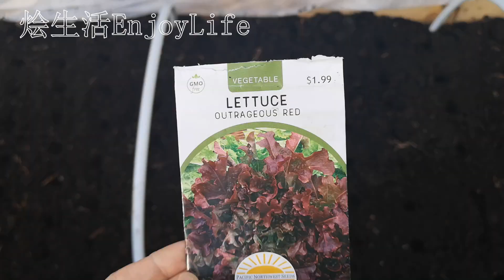看看【种生菜】的温度, 就知道为什么您的生菜长不好了, 必种不招虫懒人菜(但有一个条件) Planting red leaf lettuce from seeds to harvest